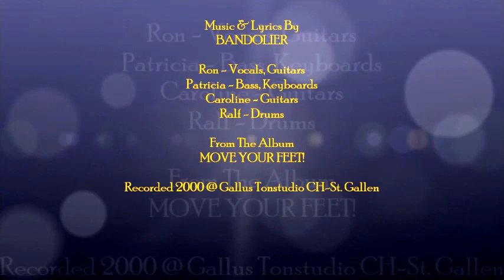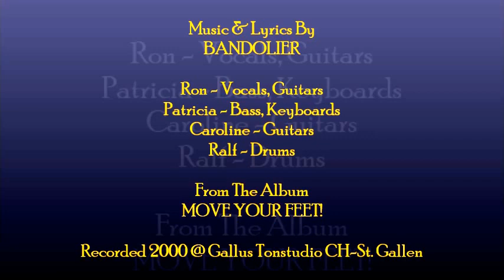Bandolier - Jennys Blue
Music & Lyrics by BANDOLIER

Ron - Vocals, Guitars
Patricia - Bass, Keyboards
Caroline - Guitars
Ralf - Drums

Recorded 2000 @ Gallus Tonstudio St. Gallen